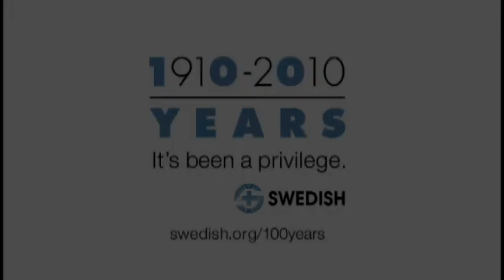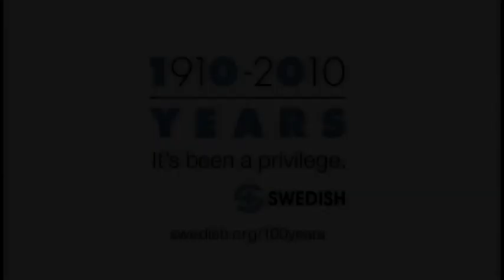Swedish 100 - Evi Feltus, Child Life Specialist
Evis job is to allay fear, bring calm, and even add some fun to a childs hospital stay. And she reaps as she sows.